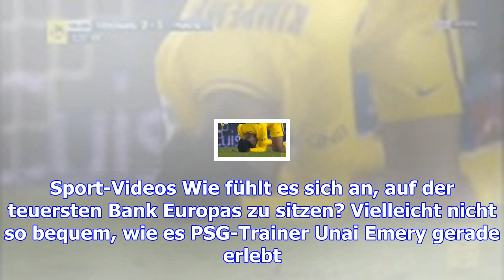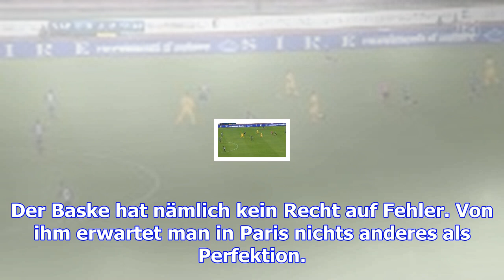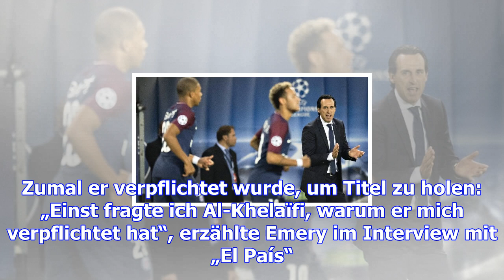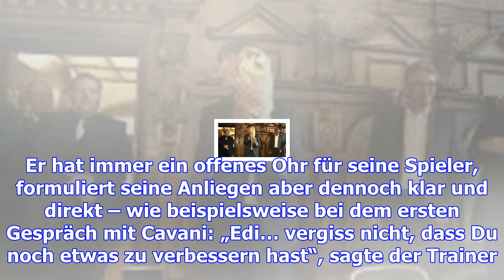Darum steht der paris-trainer schon vor dem aus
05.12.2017, 12:06 Uhr | Valeria Meta, t-online.de Nach einer Pleite bei Paris St. Germain vor zwei M...